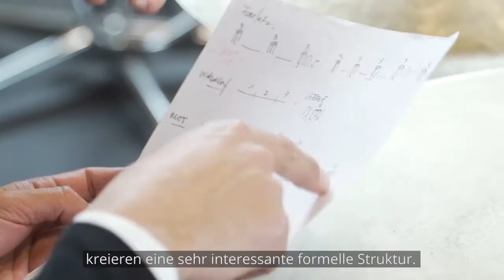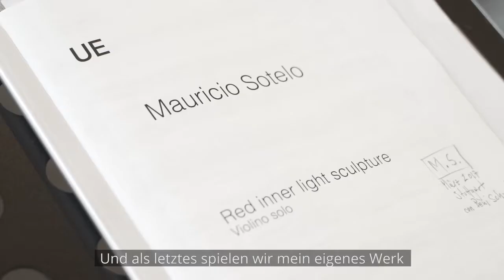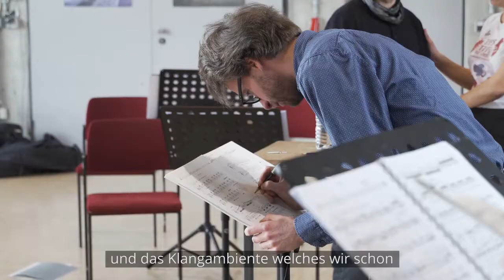Der Zauber des Flamenco | El encanto del flamenco | Trailer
Benjamin Schmid · Violine
Mauricio Sotelo · Leitung
Fuensanta “La Moneta” · Flamenco Tanz
Agustín Diassera · Flamenco Percussion

Videoproduktion:
BILDWERKFILM

Thumbnail:
Reiner Pfisterer